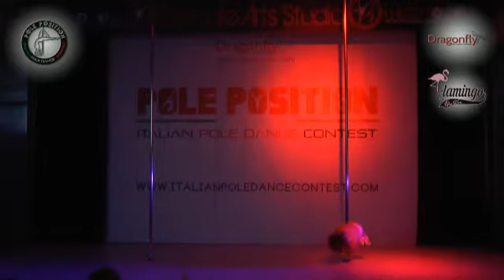Iris DiGirolamo | Italian Pole Dance Contest 2017 - Lunedì 17 Aprile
ITALIAN POLE DANCE CONTEST 2017 la competizione è organizzata da Erika Esposito, A.d. di SSd Female Arts Studio S.r.l.